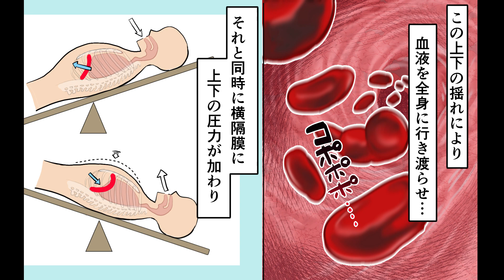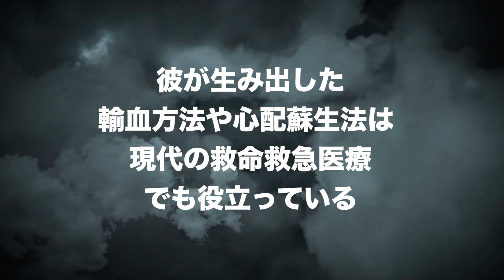【実話】サイコパス天才ドクター。犬を殺して...蘇生させる。心肺蘇生法を発見。